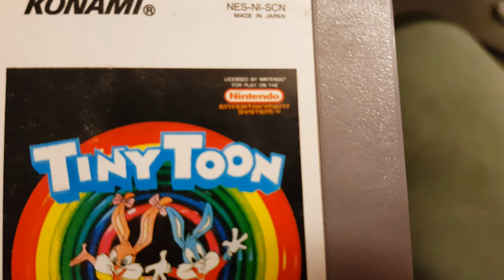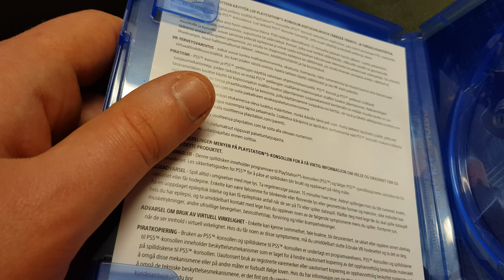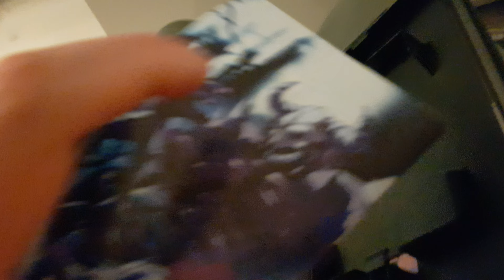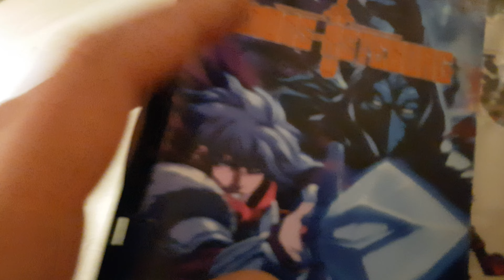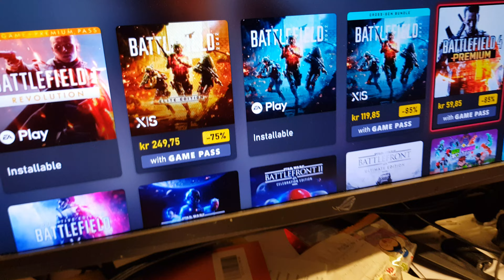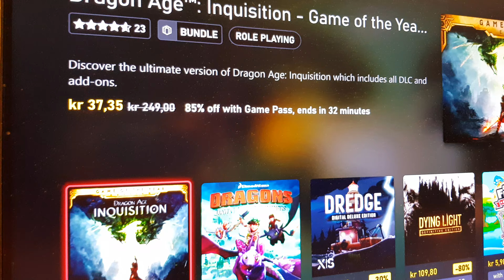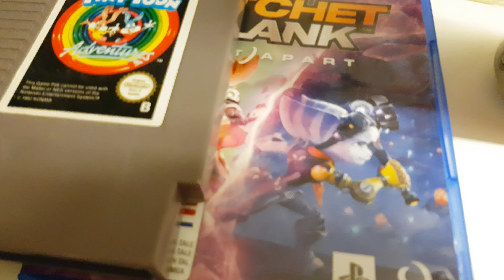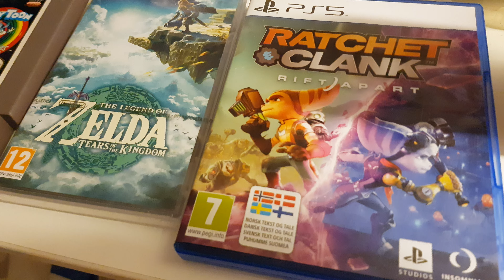will next generation of games still have physical games?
0:31

1:40

7:20
/xbox/physical_game_discs_dont_

6:12

8:28

9:02